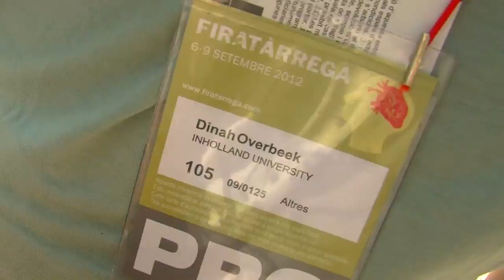GNR8 Dagverslag Inholland on the Spot dag 2